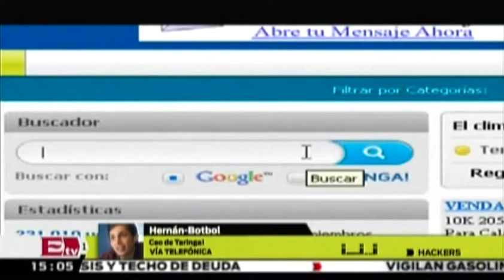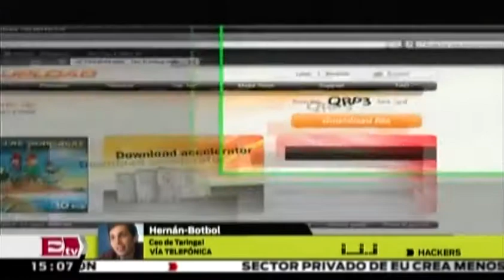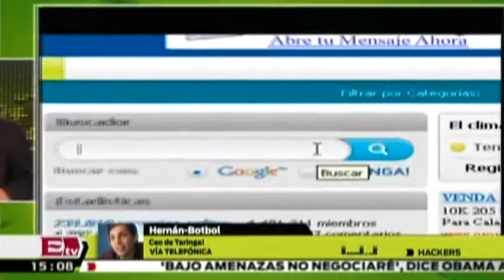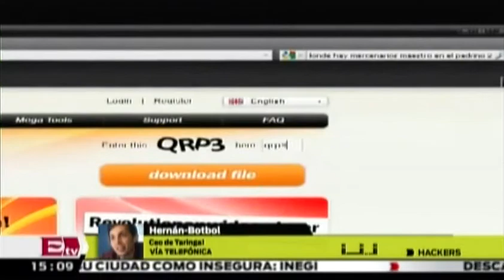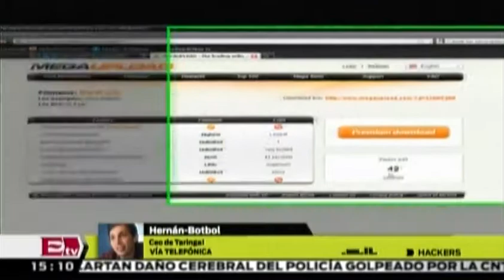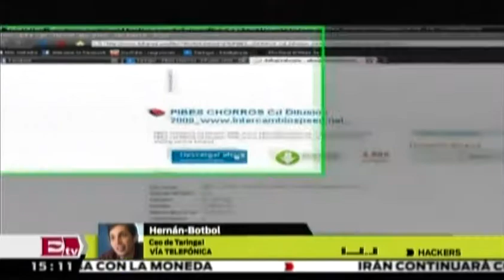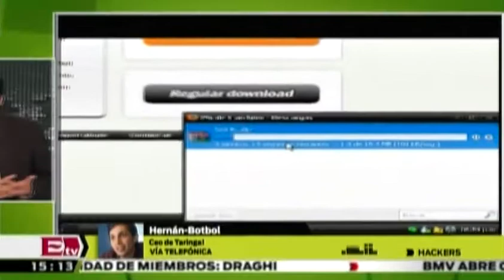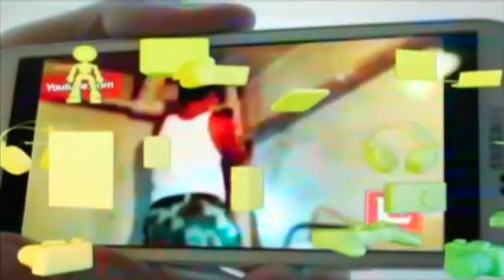En entrevista: Hernán Botbol, CEO de Taringa / Hacker TV con Paul Lara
Hernán Botbol, CEO de Taringa, en entrevista nos cuenta por que la empresa planea expandirse y operar en México.

Programa: Hacker Tv.
Conductor: Paul Lara.
Horario: Lunes a Viernes @15:00-15:30